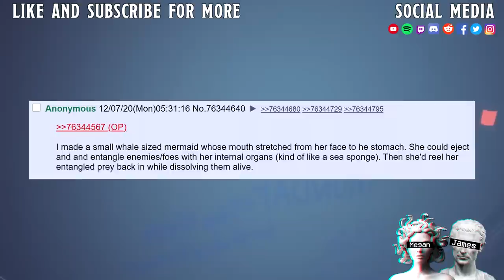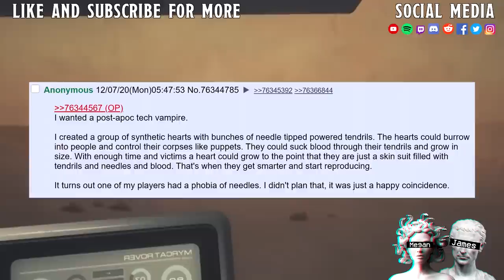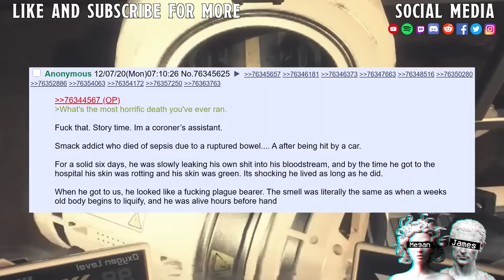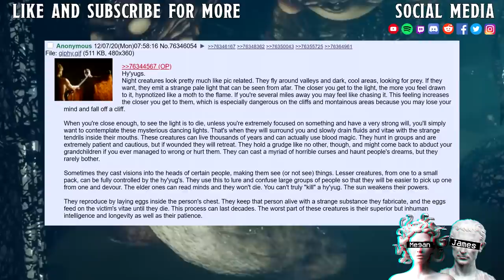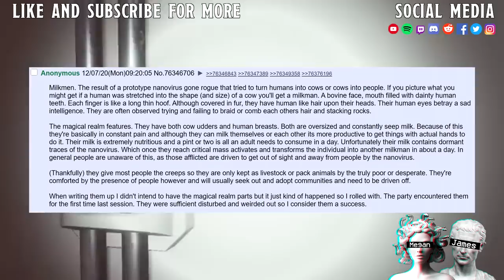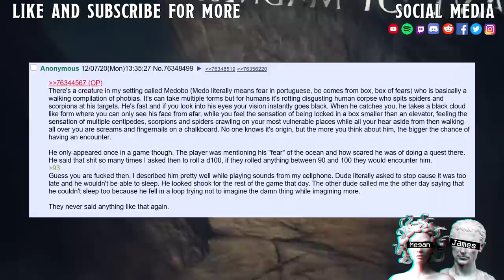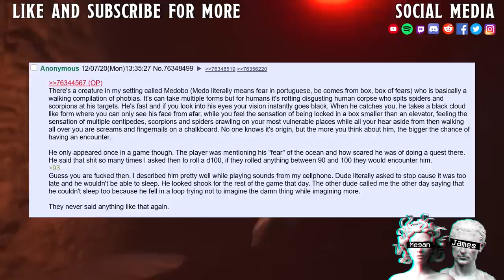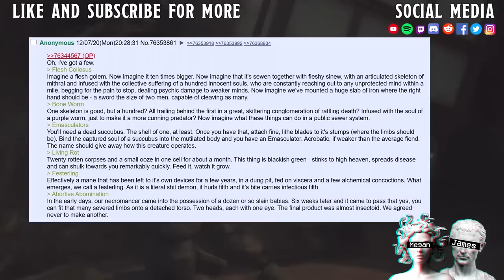Nightmare Inducing Horror Homebrew II Everyone Knows Lovecraft Made The Best Waifus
✯Neckbeardia Miniatures✯